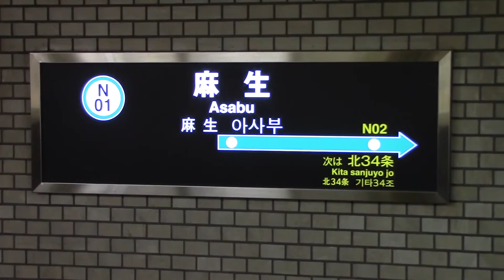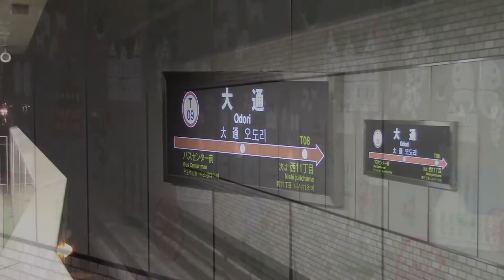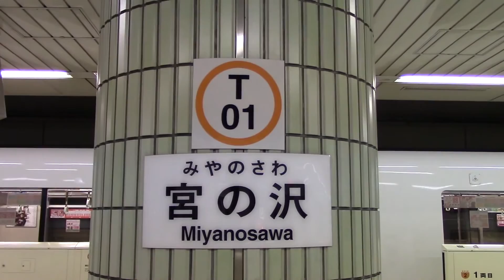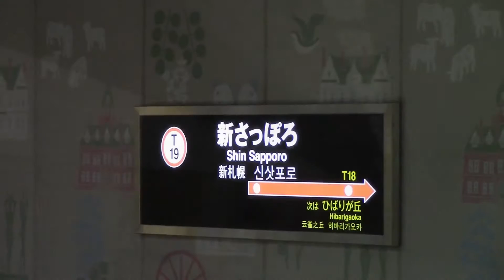札幌地下鉄 Sapporo Subway Hokkaidō Japan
Scenes from the Rubber Tyred Sapporo Subway

札幌市営地下鉄の情景